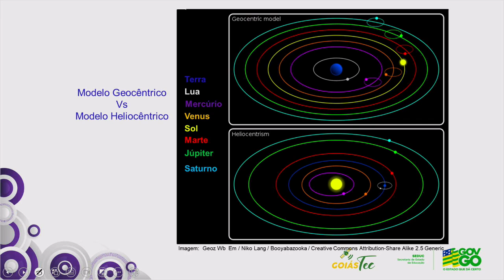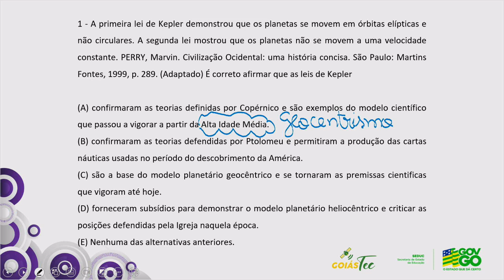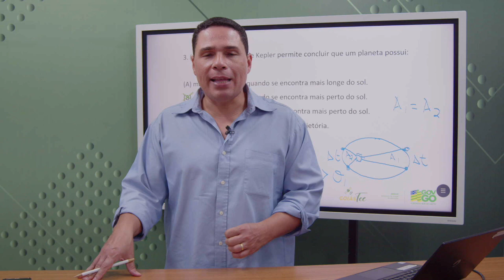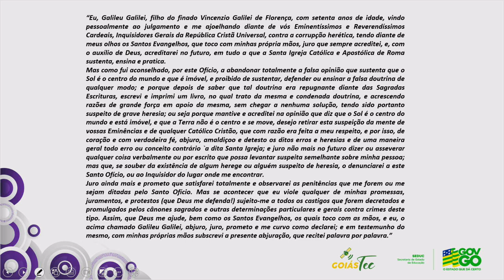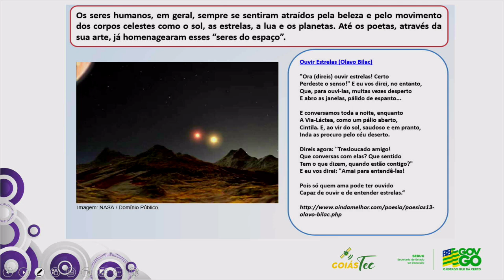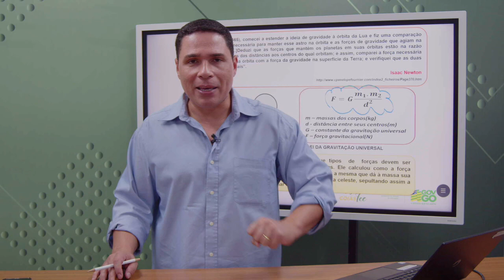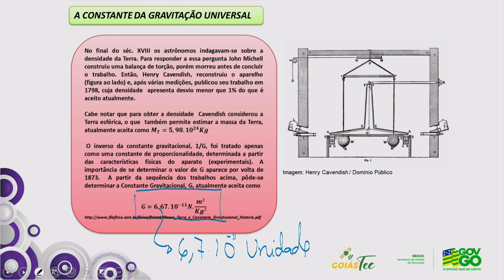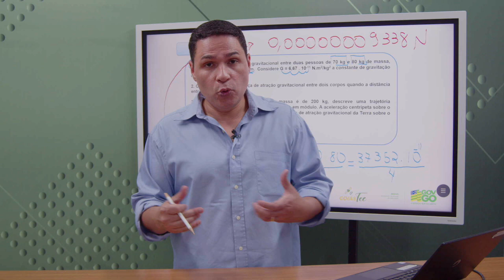2023 | Física - 14/06/2023 - 1ª Série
Professor Francisco Rocha